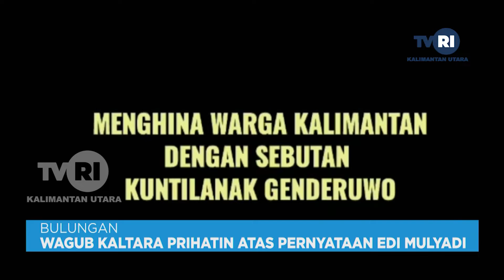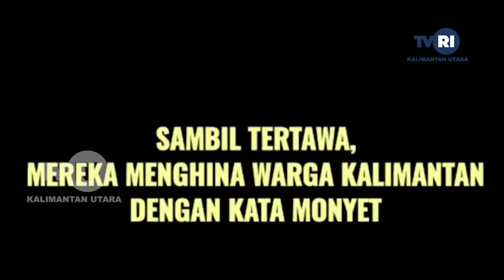WAGUB KALTARA PRIHATIN ATAS PERNYATAAN EDI MULYADI